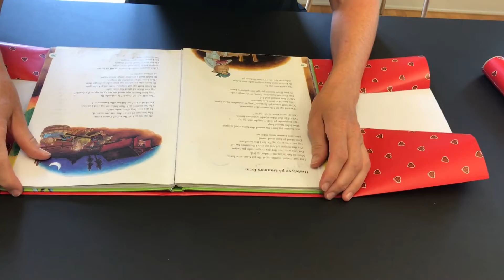Sådan binder du bøger ind uden tape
Det tager kun 30 sekunder - næsten!